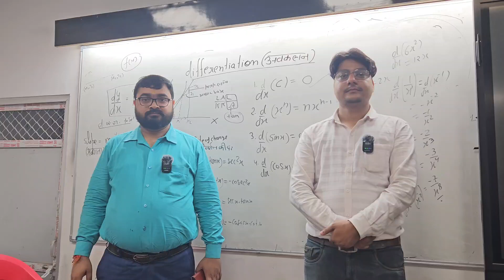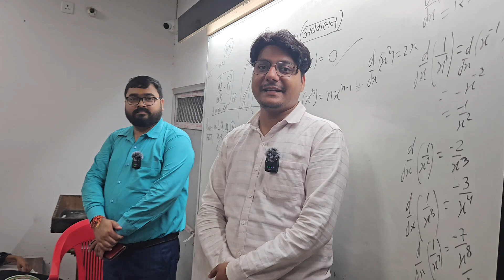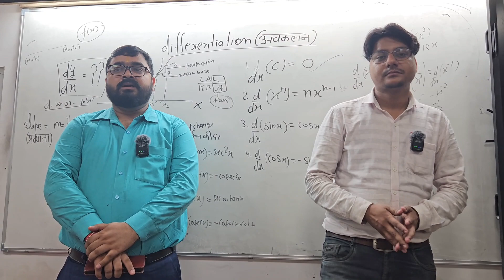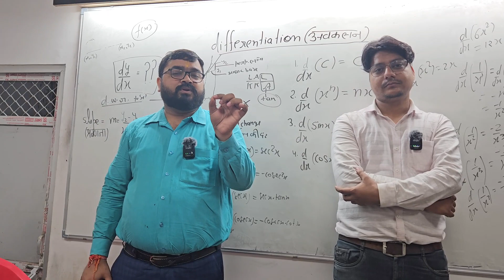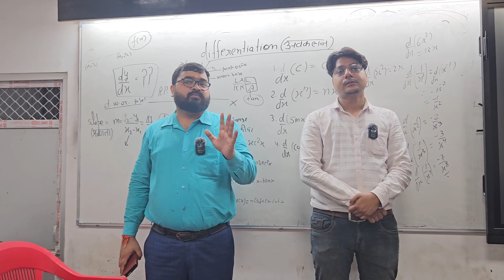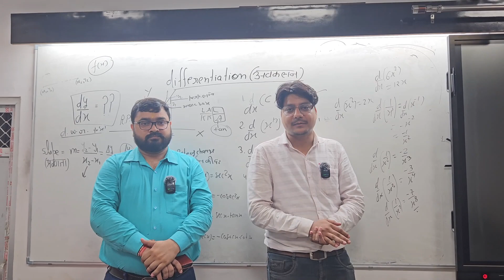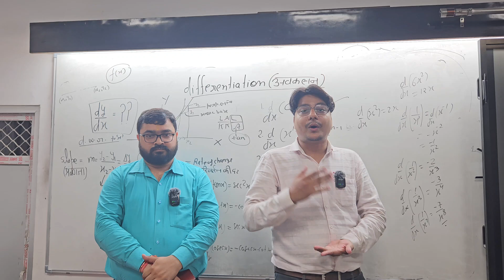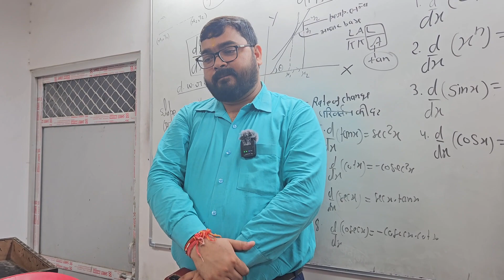UPCATET-TEST 5(PAG)// Best coaching for agriculture in kanpur